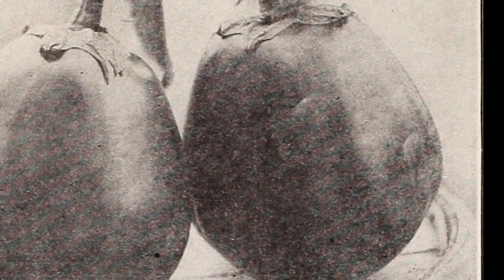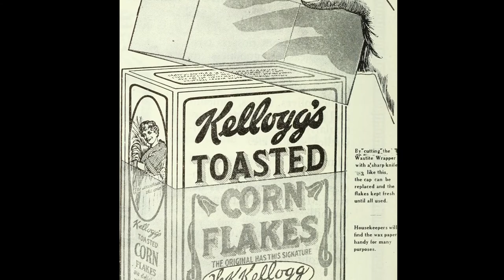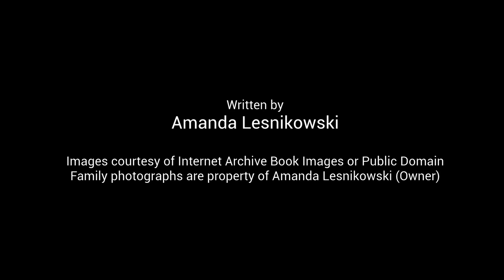Vito Daidone: Immigrant Stories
Vito's granddaughter recalls family Sunday dinners in New Jersey.

immigrantstories.umn.edu